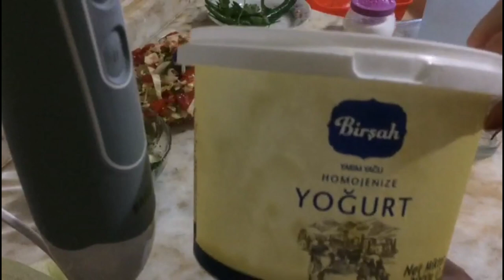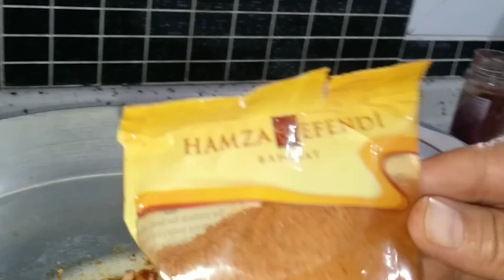КАК ПРИГОТОВИТЬ ДОМА ТАНТУНИ TANTUNI// ДВА РЕЦЕПТА //ДОМАШНИЙ АЙРАН//РЕЛАКС У МОРЯ//МЕРСИН ТУРЦИЯ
В этом видео я познакомлю вас , как приготовить ТАНТУНИ - TANTUNI - это открытка города Мерсин. ЭТО - фастфуд .Покажу, как я его готовлю, а также поделюсь секретом приготовления ТАНТУНИ терецкой домохозяйкой. Разница , конечно, есть, но небольшая.
Если вы посмотрите видео до конца, то расслабитесь со мной под шум волн, ночного моря. Это такой релакс . Не упустите такую возможность .
Приятного Вам просмотра, дорогие мои!